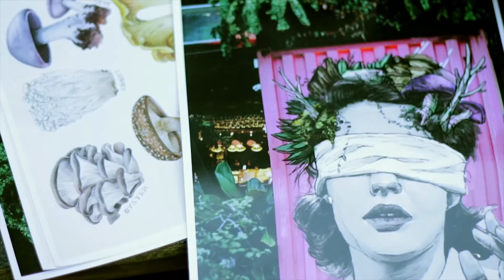Contenedores Art I Santiago García / Sara Isabel Hoyos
Mural de gran formato realizado durante la primera versión de "Contenedores Art by Grolsch", diciembre de 2015.

Artistas: Santiago García Tobón, Sara Isabel Hoyos

Wareker Colectivo audiovisual